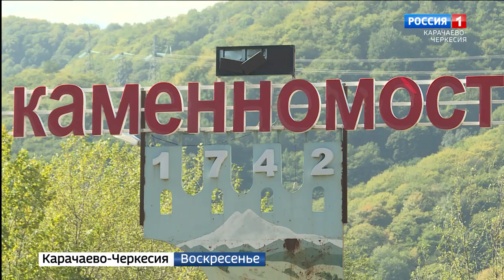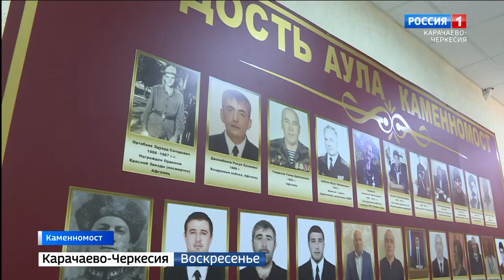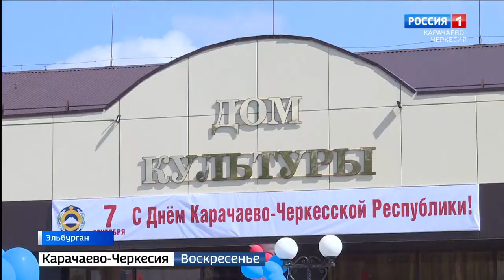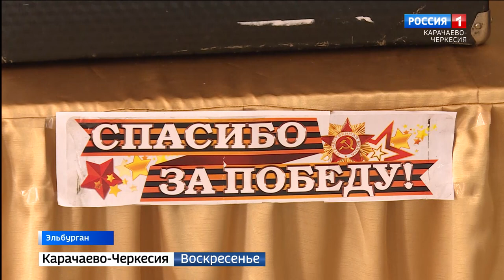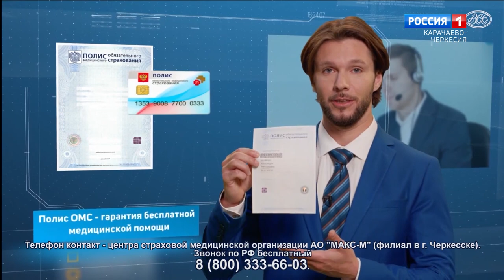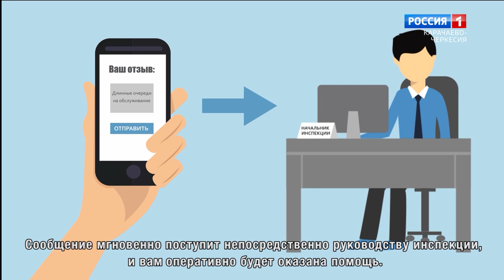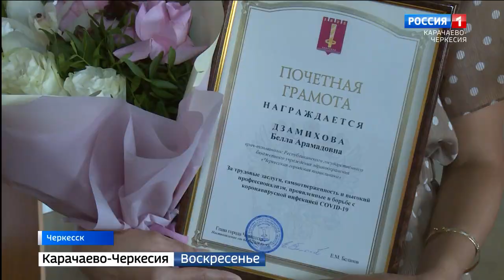Вести. События недели 12.09.2020